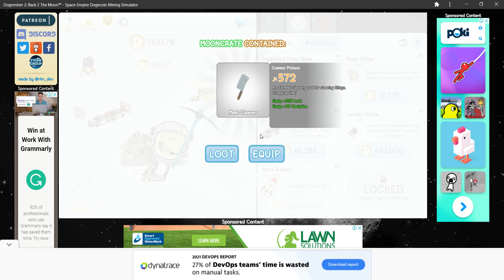so powerful!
i get i pickaxe that does 572 dogecoins in dogecoin miner 2